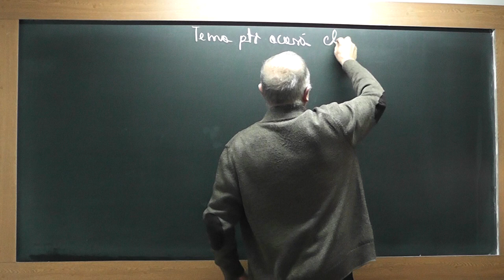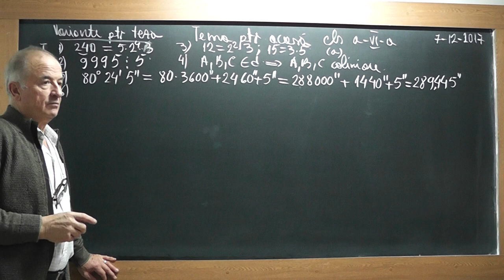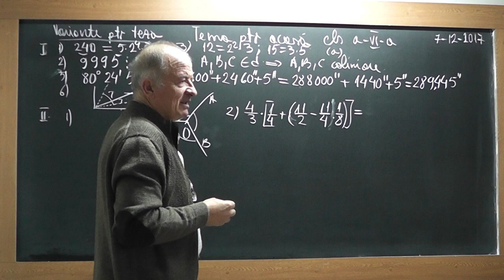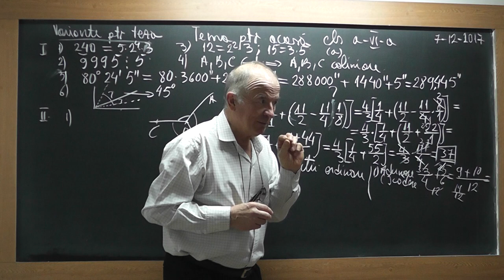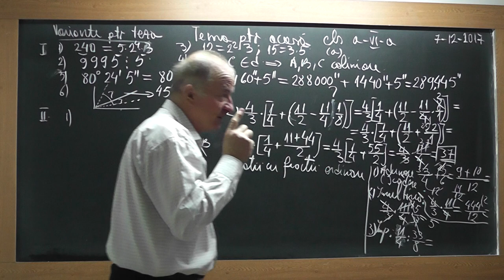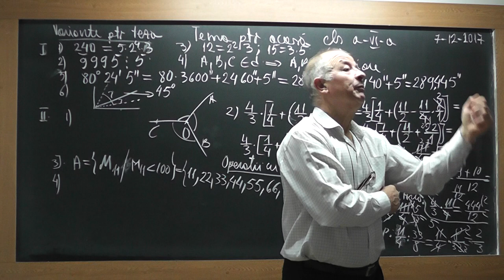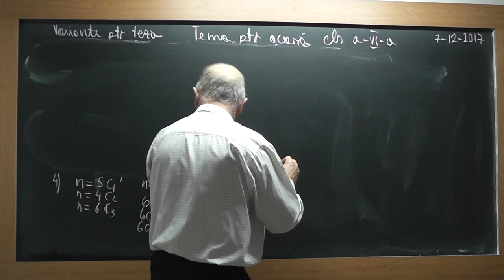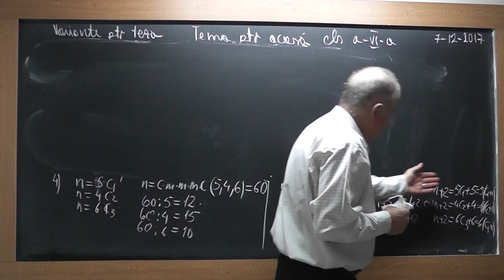1/4 1654 Clasa 6 - Rezolvam varianta subiect de teza: Operatii cu fractii Factori primi Unghiuri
Aceste lectii sunt SUSTINUTE de VOI si daca va sunt utile, as aprecia un Like, Share, Comment - In aceasta lectie de matematica pe care o puteti vedea in direct si pe ne ocupam de tema pentru acasa la clasa a VI-a. Din cuprins: Operatii cu fractii, Factori primi, Divizibilitate, Numere prime, Masura unghiurilor.
- VIDEO MATEMATICA cu Proful Online sau cautati pe Google: profu online Ioan Ursu